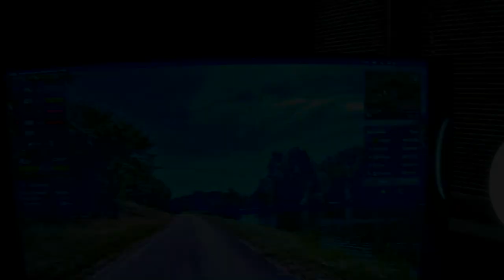Podsumowanie lajwów z jazdy na trenażerze. RAP dookoła Polski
* Chcesz wesprzeć mój kanał?? wystarczy postawić mi Kawke w Wirtualnej Kawiarni :) Zapraszam